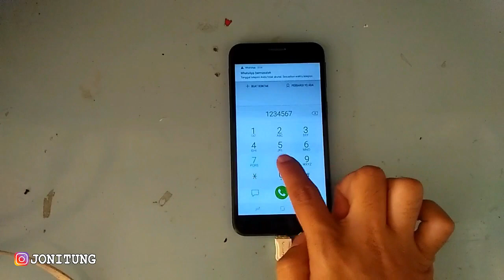Bongkar Habis Samsung A2 CORE SM-A260G Dengan Aman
Cara Memperbaiki HP Samsung A2 CORE SM-A260G Mati Total Masuk Air